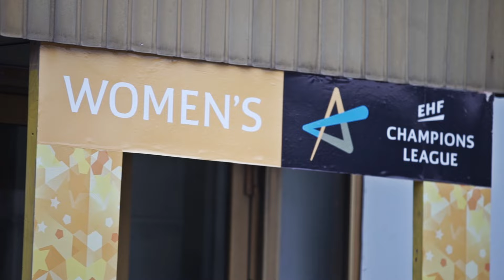"Оступились на последних минутах"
В субботу, 22 октября, гандболистки «Ростов-Дона» во втором туре группового этапа Лиги чемпионов принимали на своей площадке «Дьер». Команда Яна Лесли уступила с минимальной разницей — 27:28. Таким образом, «Ростов-Дон» потерпел второе поражение подряд и замыкает группу С.